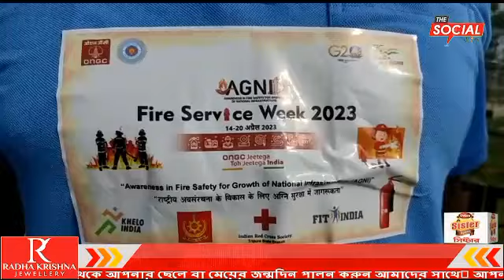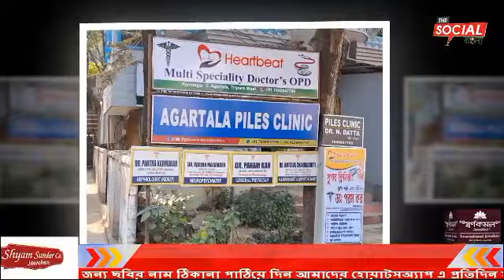রবিবার সকালে ফায়ার সার্ভিস সপ্তাহ উপলক্ষে জনসচেতনতামূলক রেলি করল ONGC ফায়ার সার্ভিস। ONGC এলাকায়